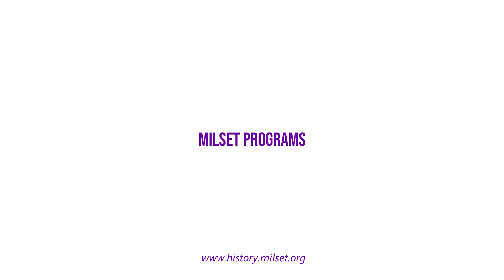MILSET 35th Anniversary | PART 7 | MILSET Programs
🚨We are very excited to announce the international launching of the MILSET documentary by MILSET Asia!🎥
🎞This video presents a fantastic journey through MILSET's history from the voices of the founders and President of this organisation.

It shows the commitment and passion of great people to create an organisation to foster interest among youth from all countries in science and technology and to prepare them for a better understanding of the world.
✅Throughout the year, we will present several video clips of this documentary. Enjoy Video clip 7, 📣 🎬 "MILSET History"!

Thanks to all who have contributed to +35 years of history